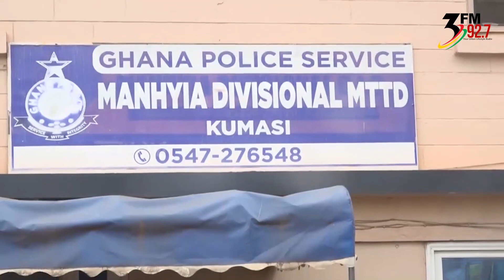Lil Win arrested by the Manhyia Police over accident that claimed the life of a 3-year-old.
Kwadwo Nkansah, popularly known as Lil Win, has been arrested by the Manhyia Divisional Police Command over his involvement in an accident that claimed the life of a 3-year-old.